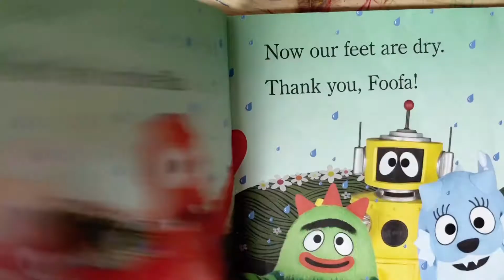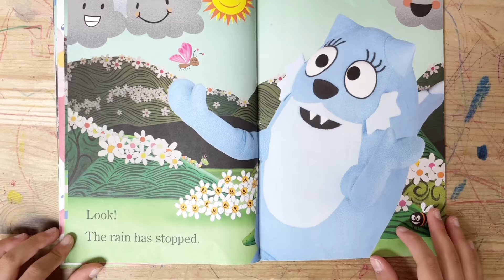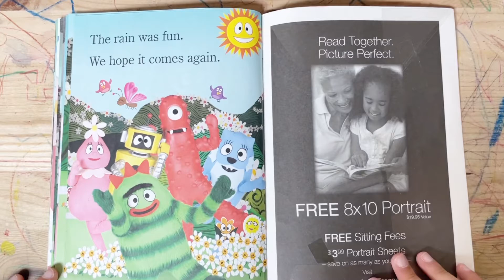Book / spring showers - robot reading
spring showers

로보트 발음입니다.

ㅎㅎㅎㅎㅎ